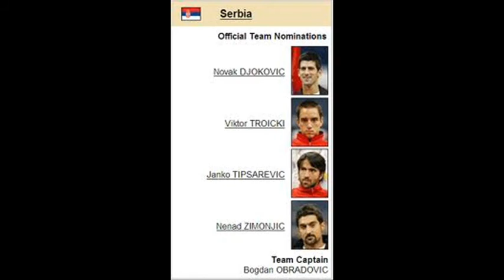Davis cup final double song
Davis cup double serbia vs. france...
Davis cup dubl srbija protiv francuske...